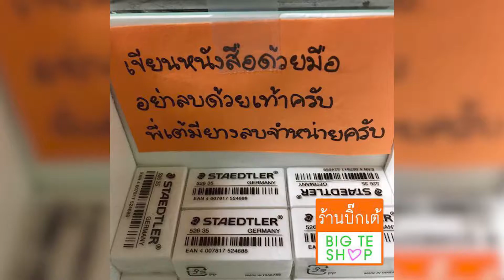การจัดการการขาย